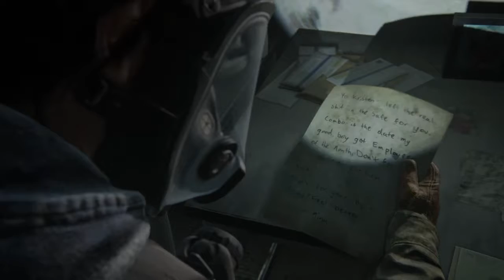The Last Of Us Part II - Good Boy Safe